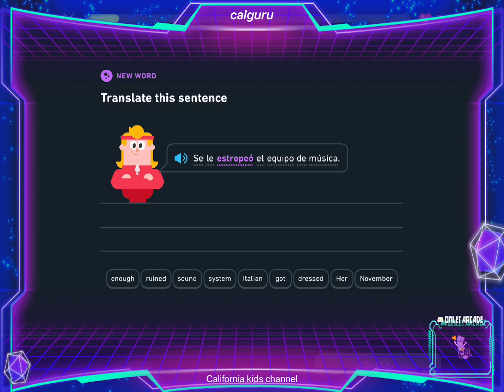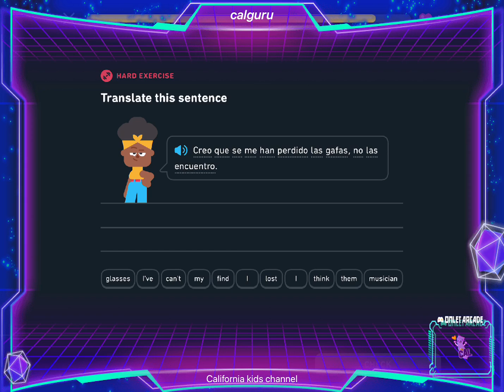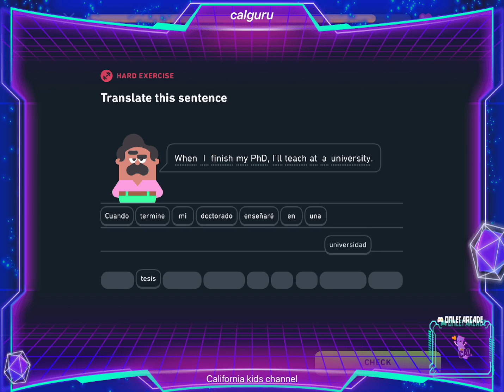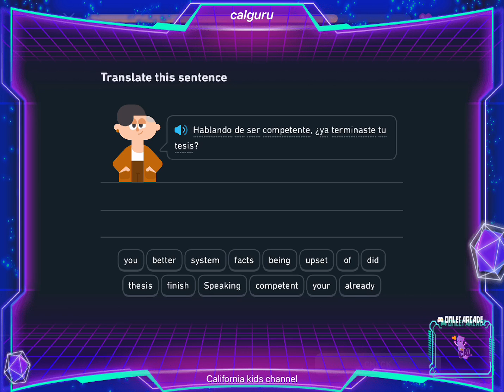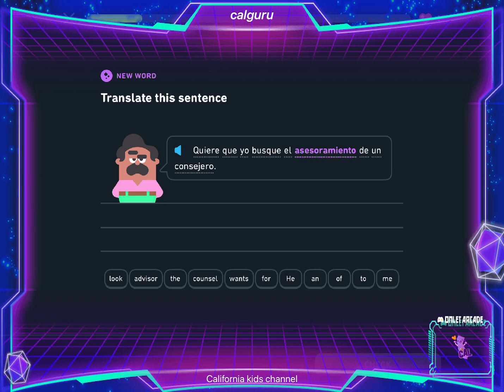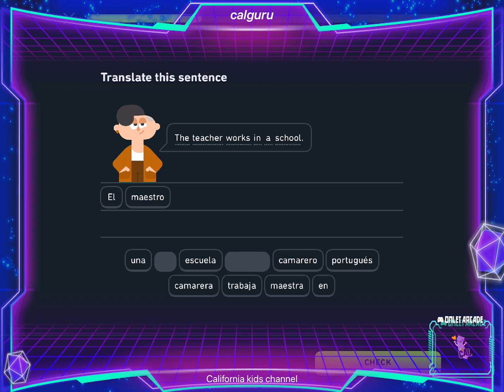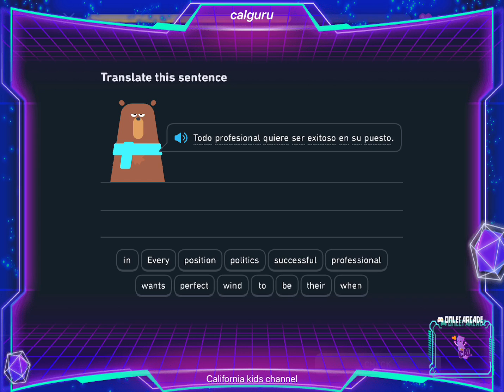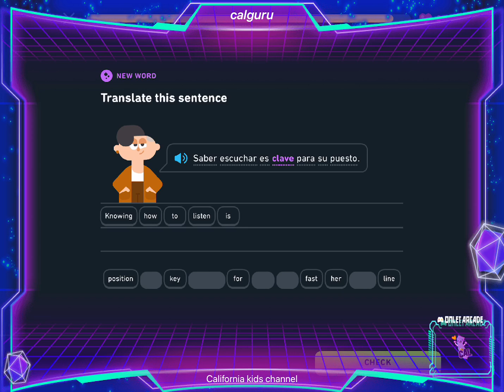Duolingo Spanish - Goodbye!